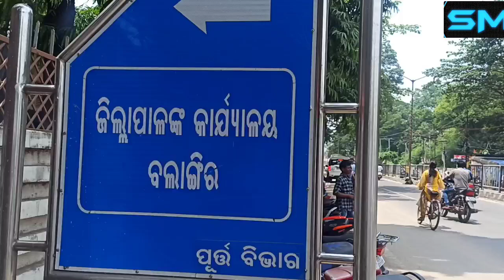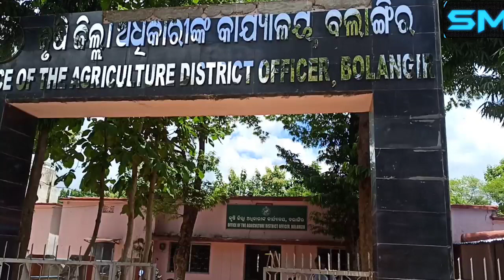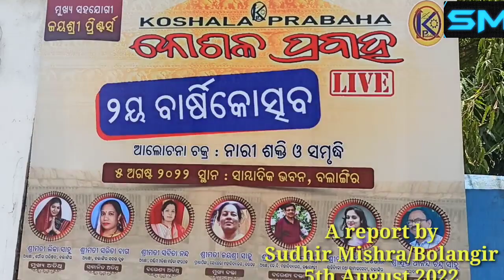Congress held demonstration before collectorate against price rise and other events.